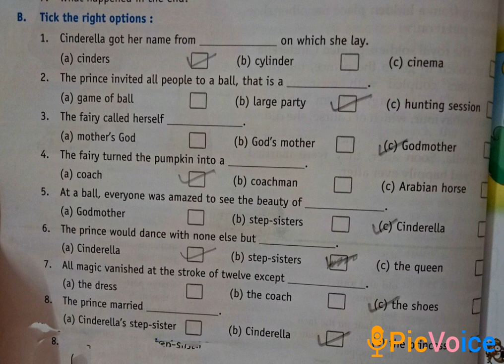English Reader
Lesson-5
Tick the right options